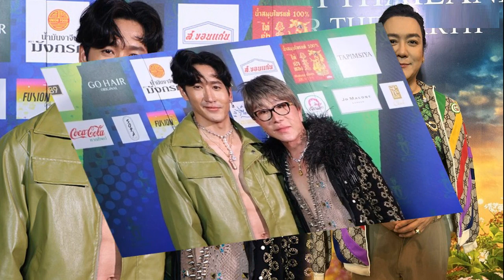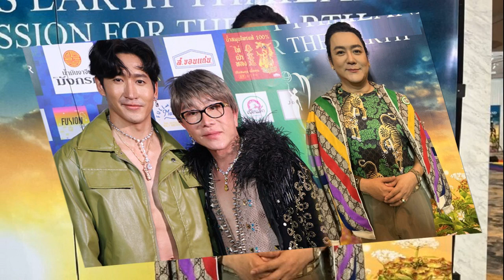กกต ไม่เลื่อนเลือกสว หลังศาลรธน รับชี้ขาด 3 มาตรา พ ร ป การได้มาซึ่งสว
5 มิ.ย. 2567
15:37 น.
กกต. ยืนยันไม่กระทบ หลังศาลรธน.มีมติเสียงข้างมาก รับชี้ขาด 3 มาตราของพ.ร.ป.ว่าด้วยการได้มาซึ่งสว. ขัดรัฐธรรมนูญหรือไม่ เดินหน้าเลือกสว.ต่อ

วันที่ 5 มิ.ย.2567 จากกรณีศาลรัฐธรรมนูญ มีมติเสียงข้างมาก 8 ต่อ 1 รับคำร้องกรณีศาลปกครองกลางส่งคำโต้แย้งผู้ฟ้องคดี (น.ส.วิเตือน งามปลั่ง) ในคดีหมายเลขดำที่ 899/2567 และกรณีศาลปกครองกลางส่งคำโต้แย้งของผู้ฟ้องคดีทั้งห้า ซึ่งเป็นผู้สมัคร สว. ในคดีหมายเลขดำที่ 812/2567
อ่านข่าว : ด่วน! ศาลรธน.เสียงข้างมาก รับคำร้องชี้ขาด พ.ร.ป.การได้มาซึ่งสว. ขัดรธน.หรือไม่

เพื่อขอให้ศาลรัฐธรรมนูญวินิจฉัย มาตรา 212 ว่า พ.ร.ป.ว่าด้วยการได้มาซึ่งสมาชิกวุฒิสภา พ.ศ. 2561 มาตรา 36 มาตรา 40 มาตรา 41 และมาตรา 42 ขัดหรือแย้งต่อรัฐธรรมนูญ มาตรา 107 หรือไม่
โดยรับคำร้องทั้งสองไว้พิจารณาวินิจฉัยเฉพาะประเด็นว่า พ.ร.ป.ว่าด้วยการได้มาซึ่งสว. มาตรา 36 มาตรา 40 วรรคหนึ่ง (3) มาตรา 41 วรรคหนึ่ง (3) และมาตรา 42 วรรคหนึ่ง (3) ขัดหรือแย้งต่อรัฐธรรมนูญ มาตรา 107 หรือไม่ โดยรวมการพิจารณาทั้งสองเรื่องเข้าด้วยกัน
พร้อมทั้งให้หน่วยงานที่เกี่ยวข้องจัดทำความเห็นเป็นหนังสือตามประเด็นที่ ศาลกำหนดและจัดส่งสำเนาเอกสารหลักฐานที่เกี่ยวข้องยื่นต่อศาลรัฐธรรมนูญ ภายใน 5 วันนับแต่วันที่ได้รับหนังสือ เพื่อประกอบการพิจารณาวินิจฉัยของศาลรัฐธรรมนูญต่อไปนั้น
ล่าสุด นายอิทธิพร บุญประคอง ประธานคณะกรรมการการเลือกตั้ง (กกต.) กล่าวถึงการรับคำร้องของศาลรัฐธรรมนูญจะกระทบต่อการเลือก สว.หรือไม่ว่า ไม่กระทบ และเดินหน้าต่อ ในการเลือกสว